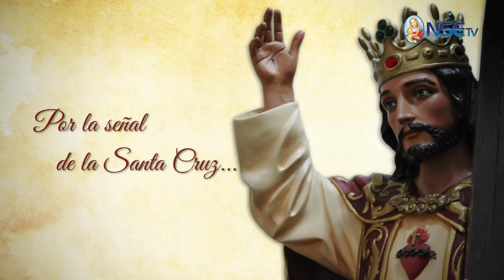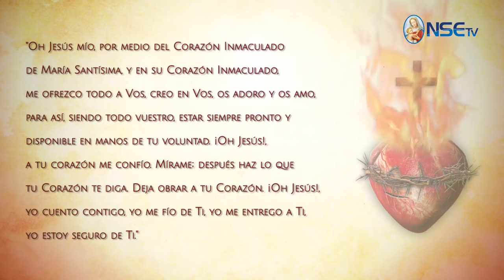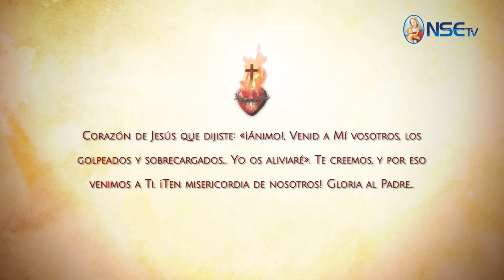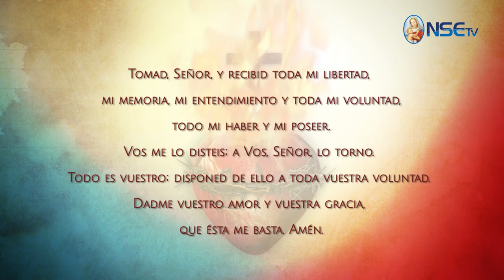ESPECIAL - MES DEL SAGRADO CORAZÓN DE JESÚS DÍA 14